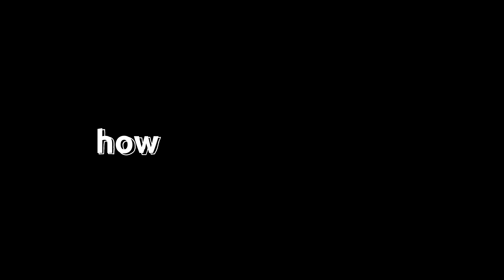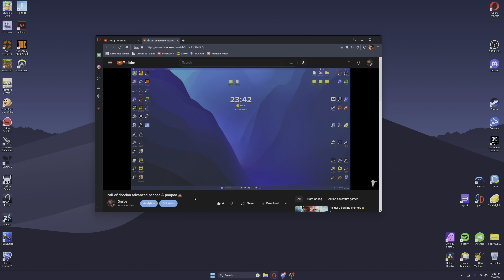shumbadala boom boom💀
my singing monsters SHOOMBADALA BOOM BOOM
balls baw1z funny moments funniest best bestest hilarious cringe laugh cry crying big fat balls bro wtf crazy insane perfect clip
fuck spez:)